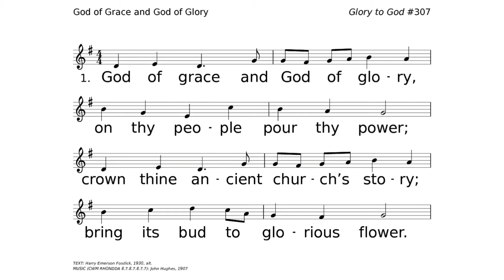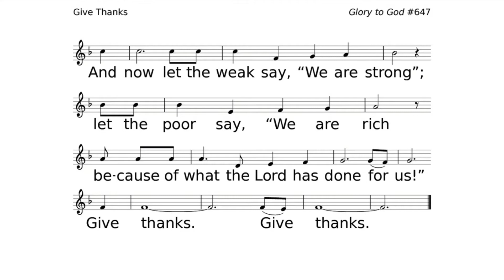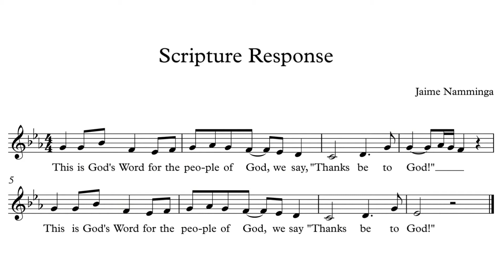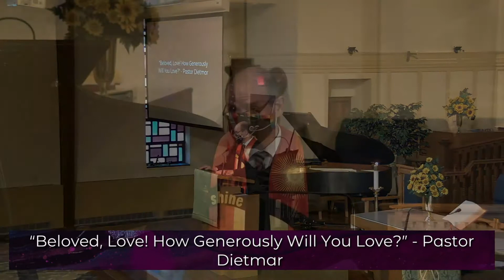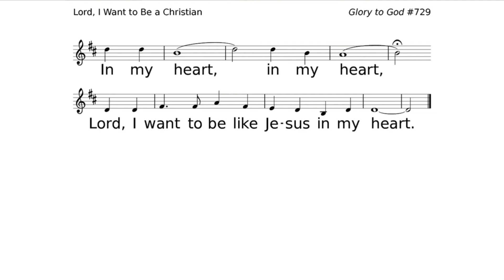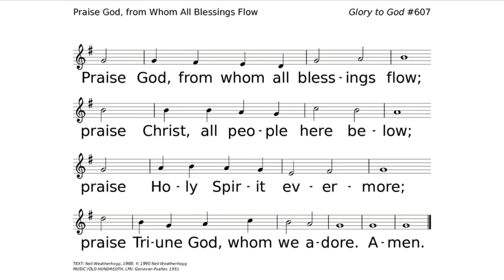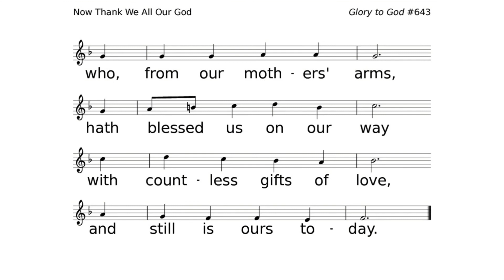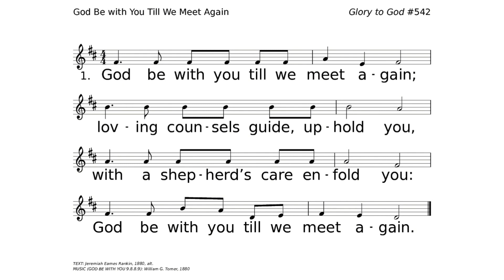Worship Service Live Stream November 22